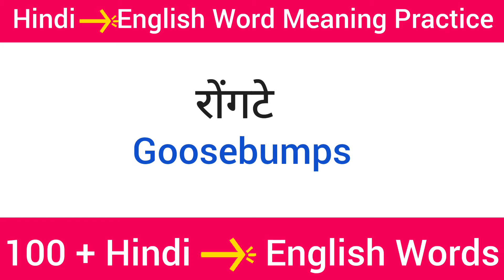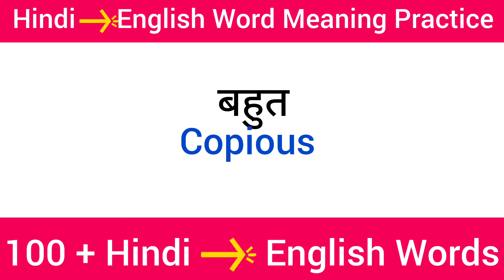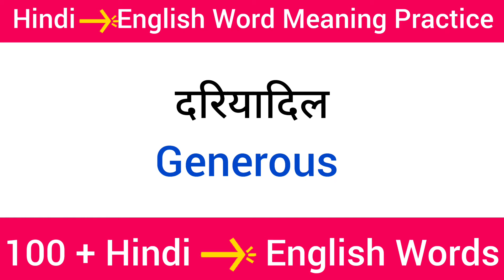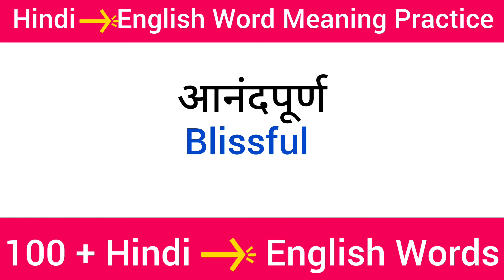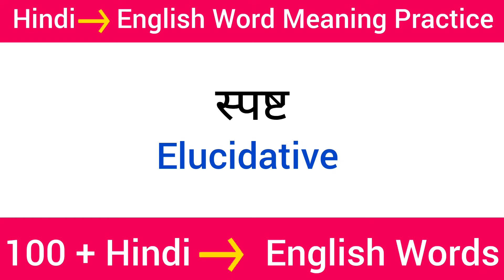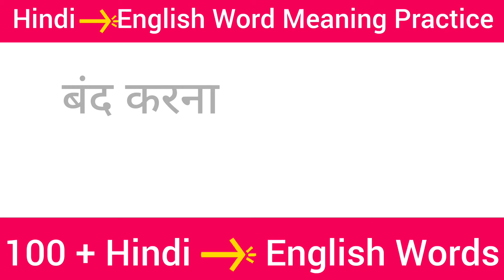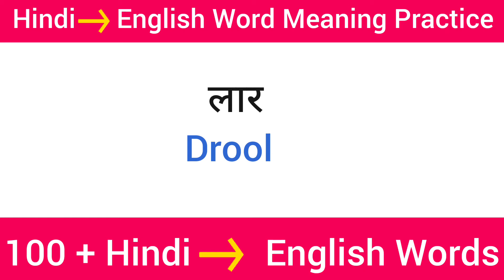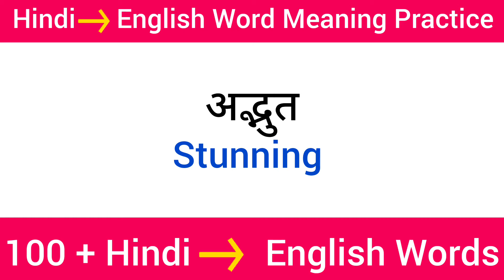सबसे ज्यादा बोले जाने वाले English Words l english vocabulary l english speaking practice